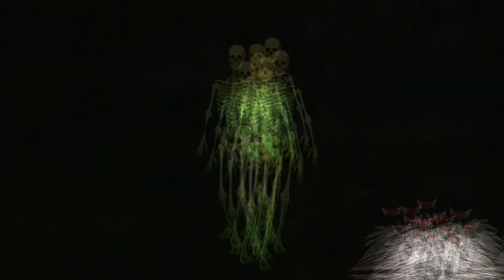Darki stellt vor [91] LS 17 Husqvarna T38 Rasentraktor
Du möchtest dich mit anderen Gamern austauschen ?
Du möchtest mich unterstützen ?!